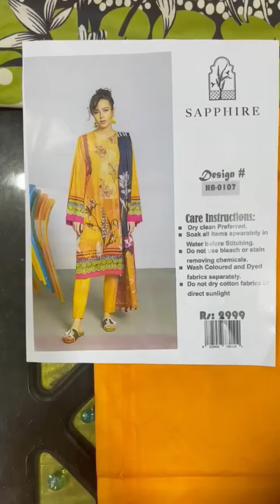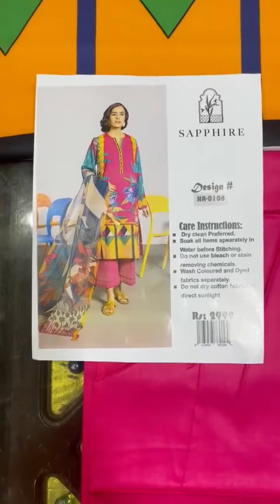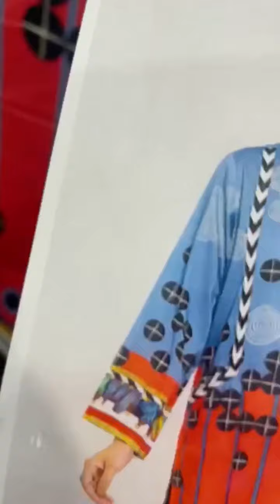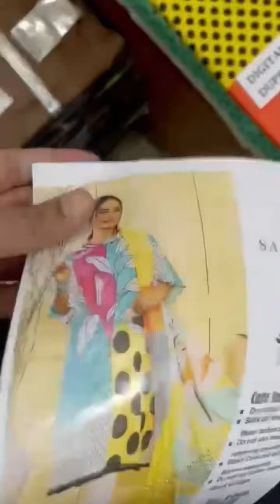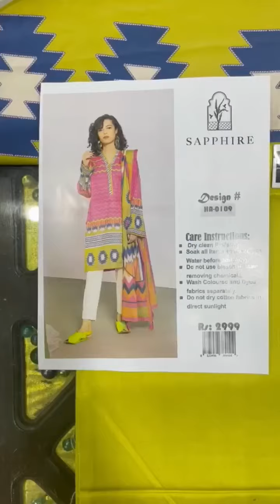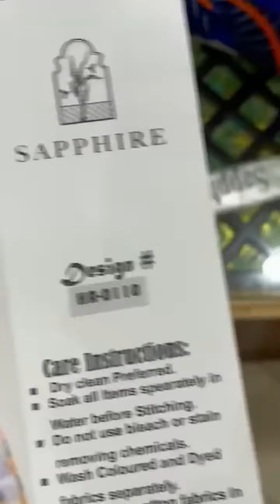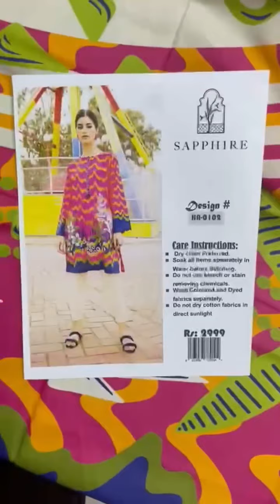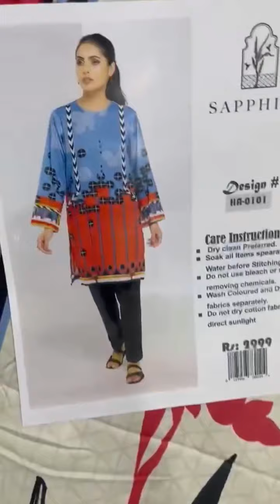Sapphire Digital Print with Stamp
winter collection 2021 | ladies and men dresses wholesale shop |  latest eid collection 2021